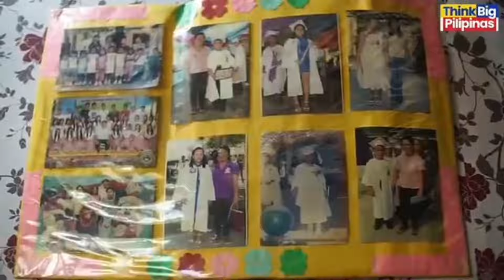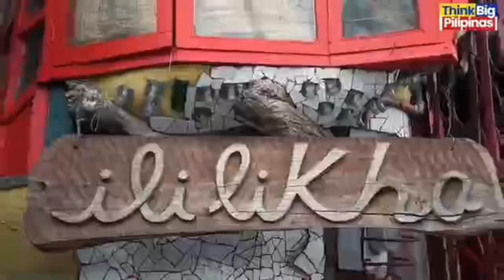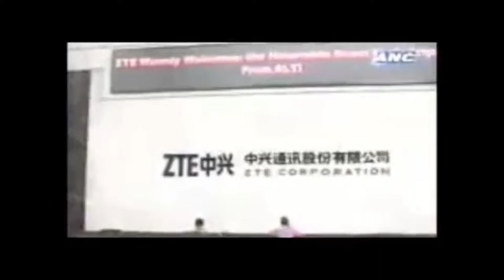SAMPUNG LIBONG PAG-ASA SHOW SUCCESS STORY NG MGA TAGA BAGUIO CITY BENEFICIARIES